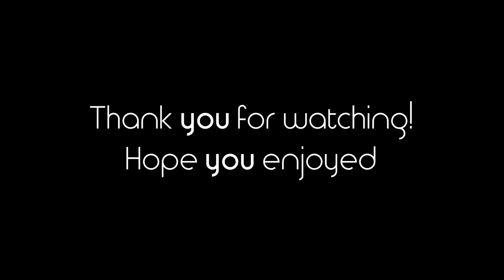Latenci 32x Blue & Black Pack Showcase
Tell me what you guys think, if I should change anything or leave it the same :)

► Server: na.badlion.net / beta.pvplounge.net
► Song: Marshmello - KeEp IT MeLLo Feat. Omar LinX
► Pack: Latenci 32x Blue & Black (Private)